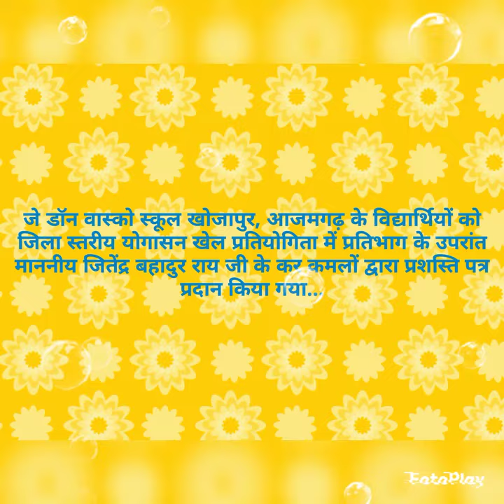जिला स्तरीय योगासन एवं खेल प्रतियोगिता में माननीय जितेंद्र बहादुर राय द्वारा प्रशस्ति पत्र दिया गया.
jdw@